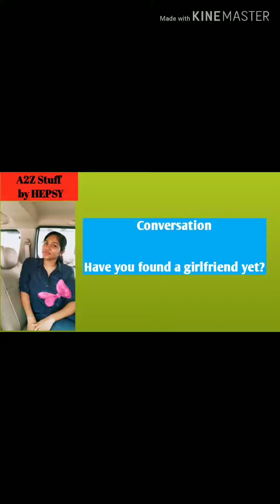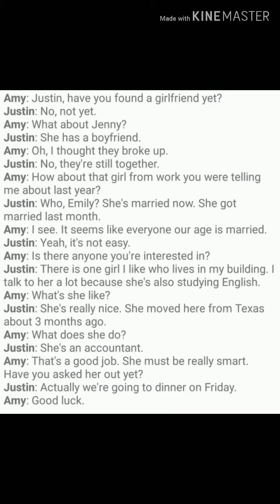Spoken English conversation 23- have you found a girlfriend yet?